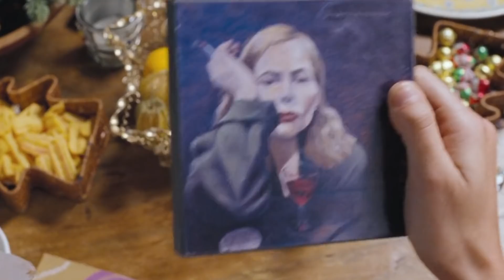LOVE ACTUALLY ended 2020 on a high note *Movie Commentary/Reaction*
2020 is over so let's end it with a movie commentary/reaction on the Christmas classic, LOVE ACTUALLY.

♥ Nici